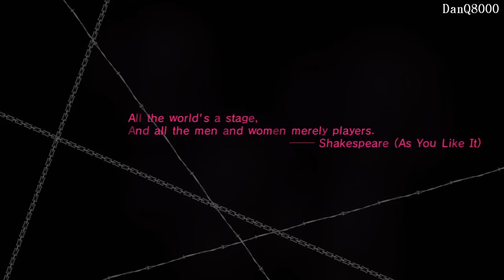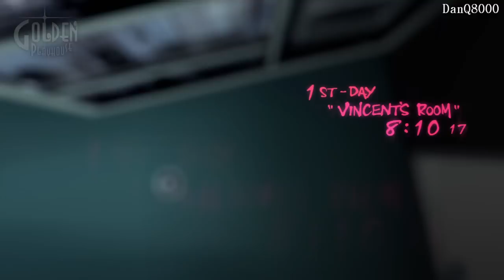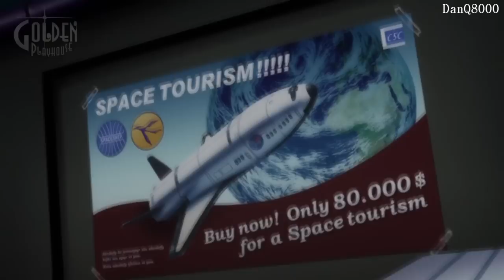Catherine HD Playthrough Part 1 | DanQ8000